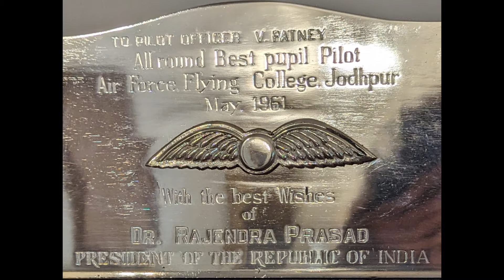Going Strong, Air Marshal Vinod Patney, Part 3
See next video on 19 June 2024 at 11:45 hrs.

Two major challenges for the Air Force during the Kargil conflict were engagement of targets during poor visibility and also while on missions at  night. The tactics of medium level bombings were adopted. Bombing was done while flying at 8000 feet and above. Accurate results and feedback was received from the Army. Our experience during the 1971 War came to our help. High moon situations were made use of profitably. Bold and courageous stances with innovation got us rich dividends. Pictures  in  one minute frames showed the number of craters. Kosovo conflict lessons confirmed the bold initiatives by air warriors. 70 to 80 percent bombs fell on the targets. Laser beams were utilized to reach targets with high accuracy. Mirage aircrafts  performed with high precision. Pakistan Foreign Minister pleaded cessation of air strikes.

Air Marshal Vinod Patney is one of India's eminent thinkers and writers on the subjects of aerospace and National Security issues .
He had commanded Western and Central Air Commands of the Indian Air Force before finally retiring as  the Vice Chief of the Air Staff on 31Jul 2001.He had served the Indian Air Force for over 41 years and was decorated with SYSM, PVSM, AVSM and VrC. As a fighter pilot, he was decorated with Vir Chakra for gallantry in 1965 Indo Pak War. He was a graduate of Royal Air Force Staff College. He served as a member of the National Security Advisory Board from 2001 to 04. He has authored a book titled 'Essays on Aerospace Power'. He was Director General of Center for Air Power Studies (2013-17).